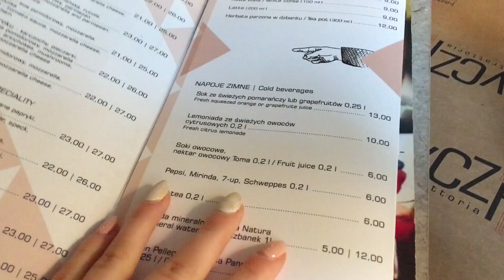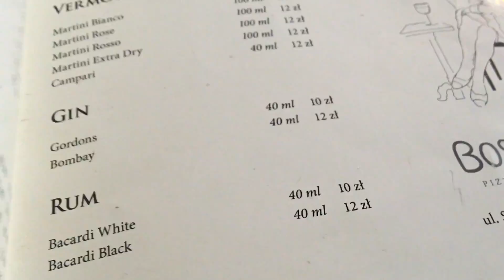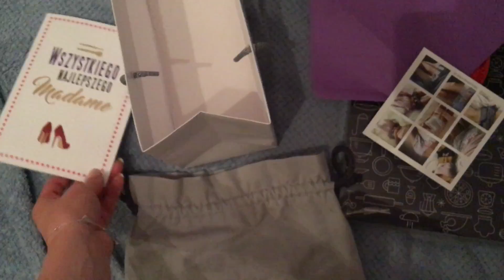MOJE URODZINY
➡ Podobał Ci się film? Będzie mi bardzo miło jeśli polajkujesz! ⬅
► Mój snapchat ➡ 'nataaaaaszka' 5xa